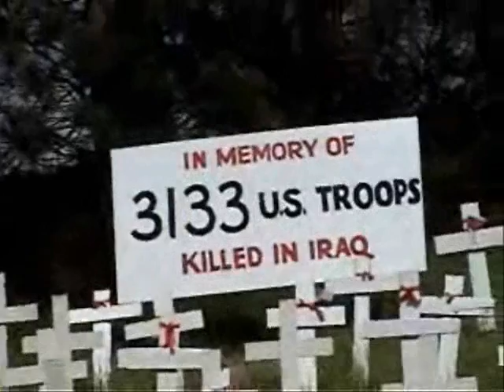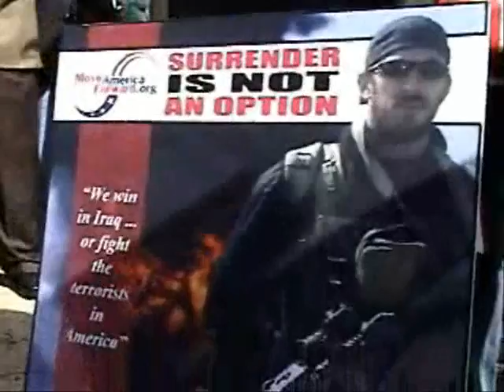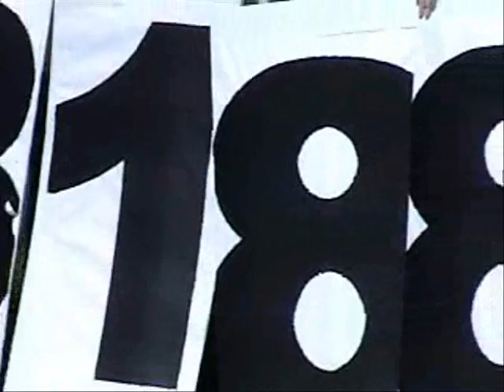crosses memorial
Crosses war memorial in San Francisco.  John Scott interviews pro-war and anti-war protesters.